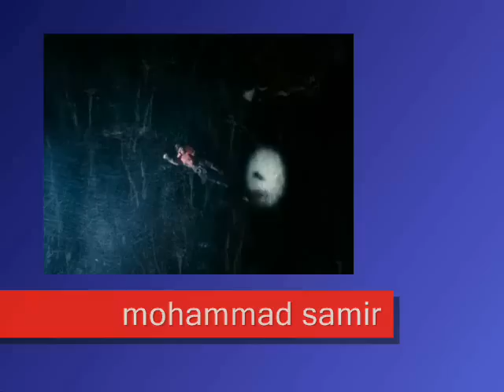kevin is the guardian-909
nice clip for avery good actor